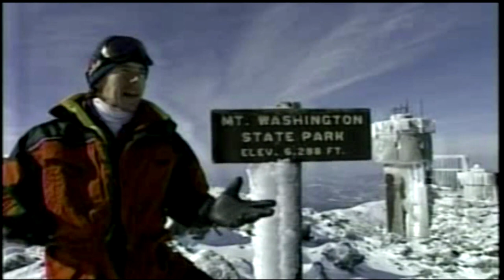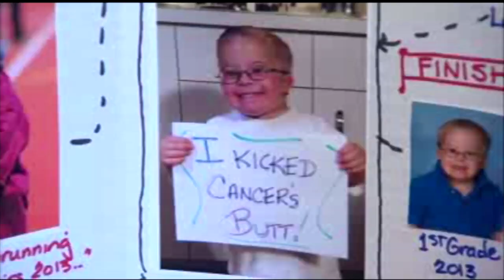Legendary WBZ-TV reporter Bill Shields has died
Bill Shields died Saturday after a courageous battle with cancer.